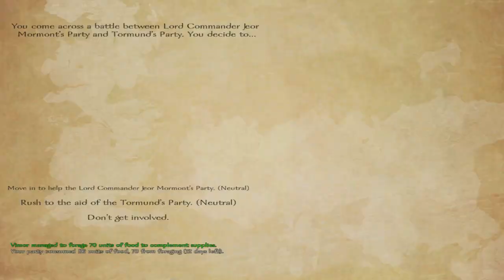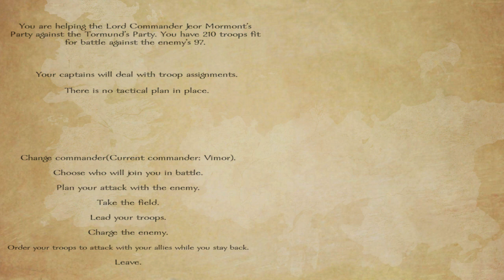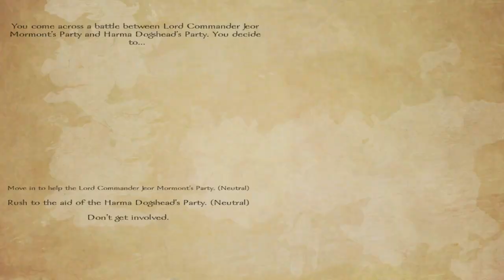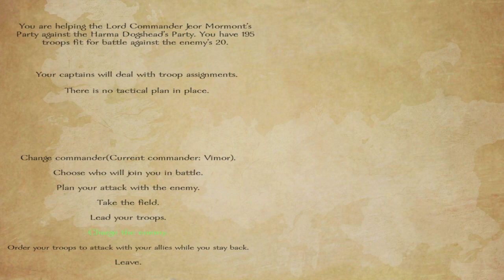A World of Ice and Fire: Aiding Mormont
I come back to Mount and Blade Warband, A World of Ice and Fire and continue my adventures as Vimor.  We carry out some justice and punish a William of Nightsong.  I talk with Robb Stark and train some troops for him before talking to the Manderlys and searching for tasks.  I talk to Lady Mormont and she hardly gives me the time of day.  I talk to Locke and Mallister before finding Jeor Mormont and helping him fight off the wildlings.